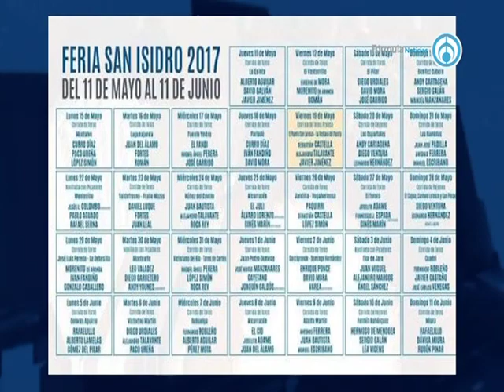Feria de San Isidro 210517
Barrera de sol con Pepe Saborit.